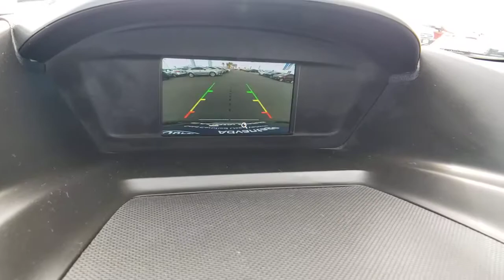2018 FORD ESCAPE Las Vegas, Henderson, Boulder City, Willow Branch, Nelson, NV 20T1474A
Magnetic Used 2018 FORD ESCAPE available in Las Vegas, Nevada at Gaudin Ford. Servicing the Henderson, Boulder City, Willow Branch, Nelson, NV area.
2018 FORD ESCAPE SE FWD - Stock#: 20T1474A - VIN#: 1FMCU0GD7JUC70844

Gaudin Ford
6625 West Roy Horn Way

Recent Arrival! Odometer is 19224 miles below market average! Clean CARFAX. CARFAX One-Owner. 23/30 City/Highway MPG Certified.brFord Details:brbr  * Transferable Warrantybr  * Roadside Assistancebr  * 172 Point Inspection (for Ford Gold Certified program) 139 Point Inspection (for Ford Blue Certified program)br  * Limited Warranty: 3 Month/4000 Mile (whichever comes first) after new car warranty expires or from certified purchase date (for Ford Blue Certified program) 12 Month/12000 Mile (whichever comes first) after new car warranty expires or from certified purchase date (for Ford Gold Certified program)br  * and 22000 FordPass Rewards Points to use toward first two maintenance visits (for Ford Gold Certified program) and 11000 FordPass Rewards Points to use toward first maintenance visit (for Ford Blue Certified program)br  * Warranty Deductible: $100br  * Powertrain Limited Warranty: 84 Month/100000 Mile (whichever comes first) from original in-service date (for Ford Gold Certified program)br  * Vehicle HistorybrbrbrWe have been serving the community since 1922 we invite you to visit our store and see our large inventory of Cars SUVs and Trucks.brbrAwards:br  * 2018 KBB.com 10 Most Awarded Brands   * 2018 KBB.com Brand Image AwardsbrGaudin Ford proudly offers our customers home delivery services virtual product presentations and home test drives. Inquire for details.
Side Impact Beams,Dual Stage Driver And Passenger Seat-Mounted Side Airbags,Low Tire Pressure Warning,Dual Stage Driver And Passenger Front Airbags,Safety Canopy System Curtain 1st And 2nd Row Airbags,Airbag Occupancy Sensor,Driver Knee Airbag,Mykey System -inc: Top Speed Limiter, Audio Volume Limiter, Early Low Fuel Warning, Programmable Sound Chimes and Beltminder w/Audio Mute,Rear Child Safety Locks,Outboard Front Lap And Shoulder Safety Belts -inc: Rear Center 3 Point, Height Adjusters and Pretensioners,Back-Up Camera,Driver Seat,Passenger Seat,60-40 Folding Split-Bench Front Facing Manual Reclining Fold Forward Seatback Cloth Rear Seat,Manual Tilt/Telescoping Steering Column,SYNC Selective Service Internet Access,Front Cupholder,Rear Cupholder,Compass,Keypad,Cruise Control w/Steering Wheel Controls,Dual Zone Front Automatic Air Conditioning,HVAC -inc: Underseat Ducts and Console Ducts,Illuminated Glove Box,Driver Foot Rest,Full Cloth Headliner,Cloth Door Trim Insert,Metal-Look Gear Shifter Material,Interior Trim -inc: Metal-Look Instrument Panel Insert, Metal-Look Door Panel Insert, Metal-Look Console Insert and Chrome/Metal-Look Interior Accents,Day-Night Rearview Mirror,Driver And Passenger Visor Vanity Mirrors w/Driver And Passenger Illumination,Full Floor Console w/Covered Storage, Mini Overhead Console w/Storage and 4 12V DC Power Outlets,Front Map Lights,Fade-To-Off Interior Lighting,Carpet Floor Trim,Cargo Area Concealed Storage,Cargo Space Lights,FOB Controls -inc: Cargo Access,Interior Concealed Storage, Driver / Passenger And Rear Door Bins, 2nd Row Underseat Storage and Audio Media Storage,Delayed Accessory Power,Systems Monitor,Outside Temp Gauge,Analog Appearance,Seats w/Cloth Back Material,Manual w/Tilt Front Head Restraints and Manual Adjustable Rear Head Restraints,Front Center Armrest and Rear Center Armrest,2 Seatback Storage Pockets,Securilock Anti-Theft Ignition (pats) Engine Immobilizer,Perimeter Alarm,4 12V DC Power Outlets,Air FiltrationR